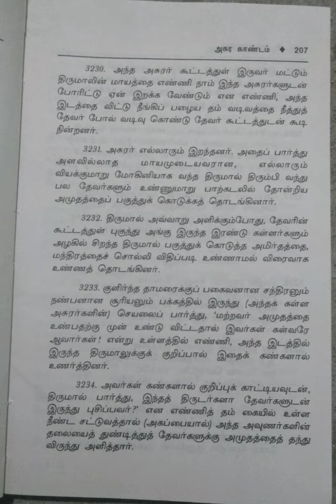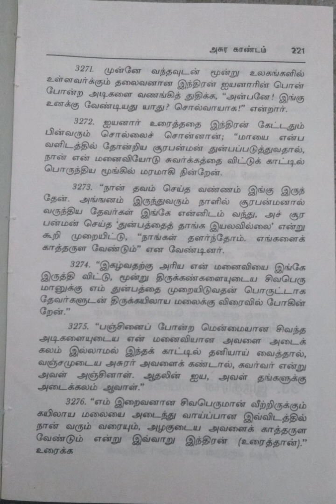கந்தபுராணம்/மூலமும் தெளிவுரையும்/நான்காம் தொகுதி/2.அசுர காண்டம்/பிற்பகுதி/பகுதி-11@Maheswari